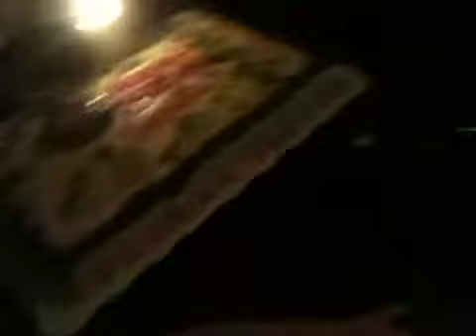Namaste three year old party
After this video she ate the candle and said it was good